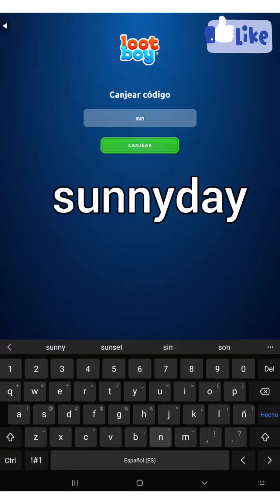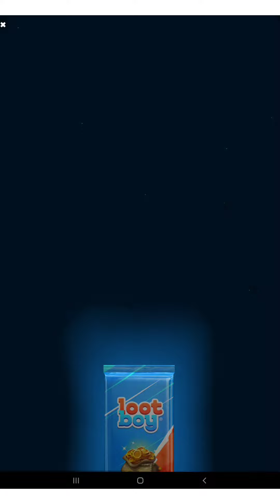2 Nuevos códigos de lootboy para canjear diamantes y monedas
2 Nuevos códigos de lootboy para canjear diamantes y monedas  consiguelos AHORA